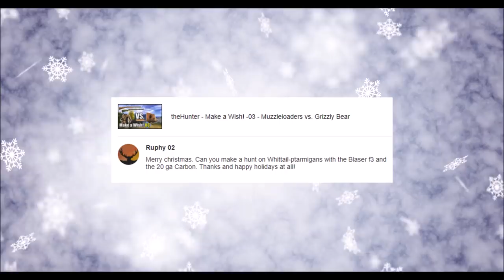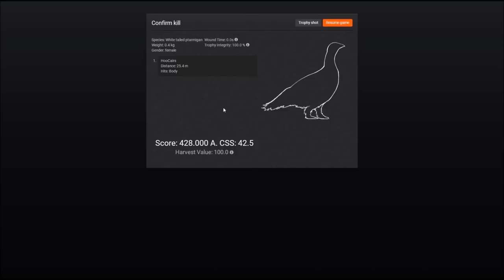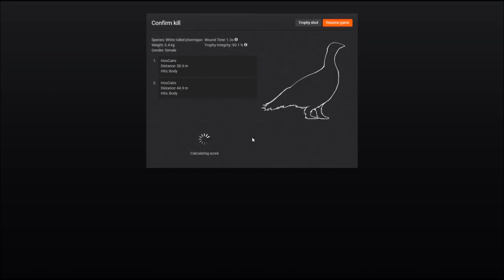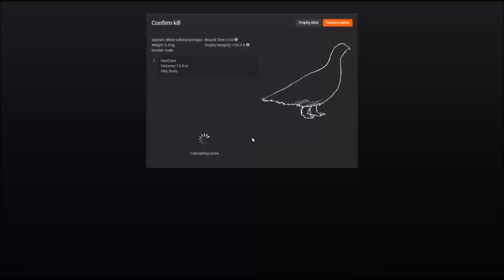Blaser F3 & Semi-Auto Shotgun vs. White-tailed Ptarmigans (Make a Wish 12) - theHunter Classic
Hunting White-tailed Ptarmigans with two shotgun I probably haven't used on them. Going to places where I know they can be found.